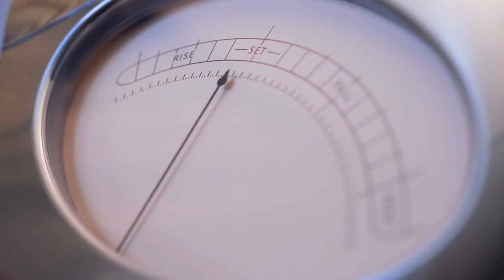'Inside Scientology' - A Behind The Scenes Mini-Scientology Documentary Series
𝗪𝗔𝗧𝗖𝗛📺 the Scientology Network on the web or DIRECTV Channel 320, AppleTV, Roku, fireTV, Chromecast, and our iTunes/Google Play mobile apps. iTunes Google Play Follow the Scientology Network on Twitter, Facebook and Instagram: @ScientologyTV

Scientology is the only major religion to emerge in the 20thcentury. This series takes an unprecedented look behind-the-scenes into the many fascinating operations of the global Scientology movement.  From its stunning 21stcentury cathedral in Florida, state of the art publishing houses, one-of-a-kind film and media facilities, see what happens on a typical day at a Church of Scientology, to a race against time to find the technology that will preserveScientology's scripture for thousands of years.